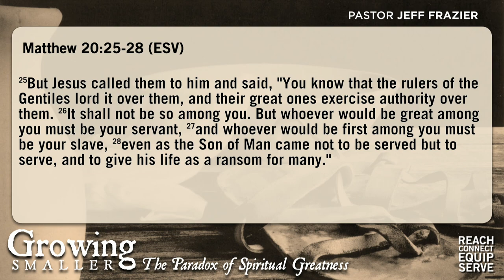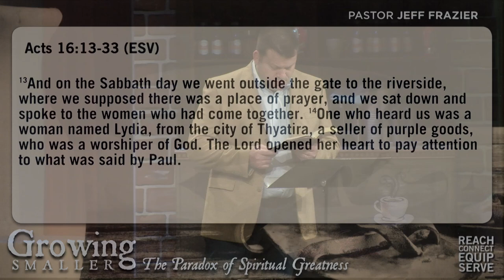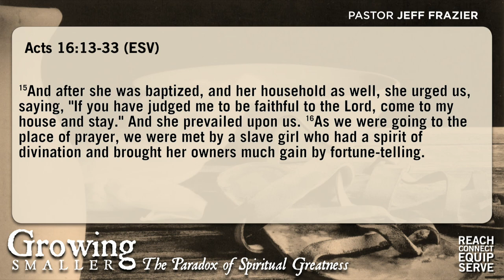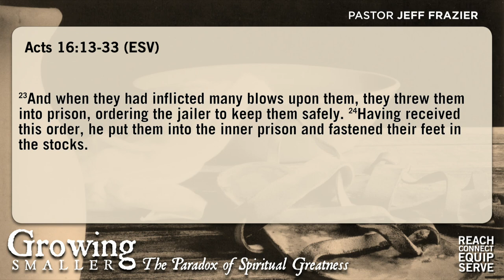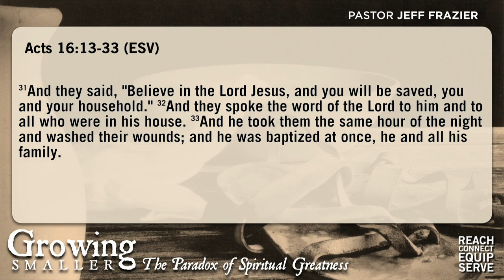5/11/14 - "Growing Smaller in Community"